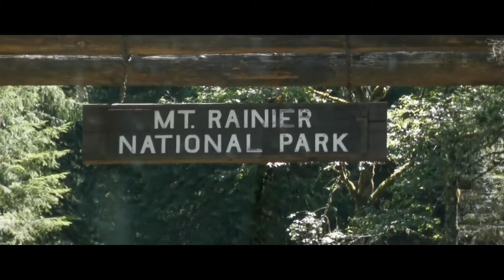Mount Rainier National Park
At all